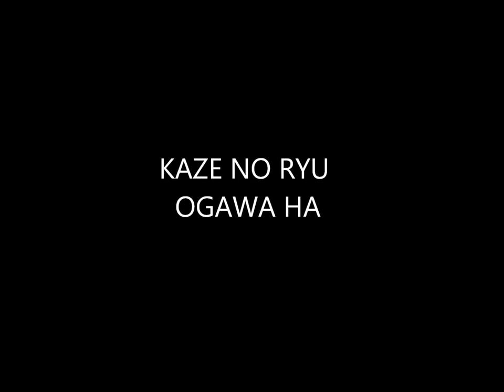Ogawa Ryu - International Bugei Society - Aikijujutsu II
International Bugei Society